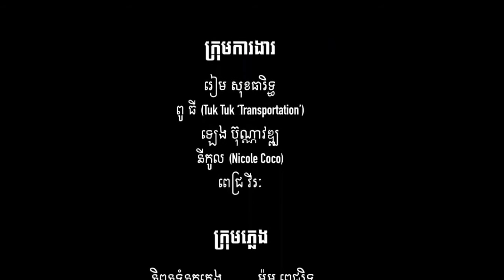Tek Chet ទឹកចិត្ត Punleur Khmer Original Song 2016